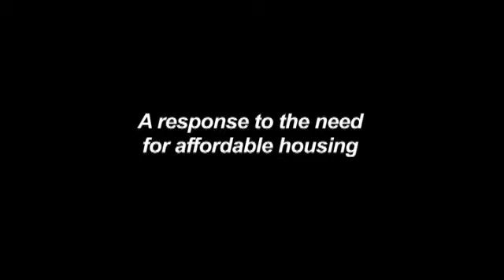10th Anniversary Video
A short video taken at the time of our 10th anniversary that shares MennoHomes' philosophy and approach to responding to the need for affordable housing.   (Originally created Fall of 2011)